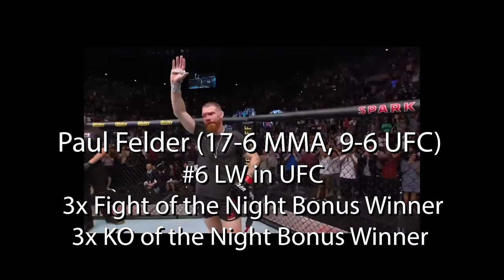Paul Felder Career Highlights (UFC & CFFC + Commentary)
*Epilepsy Warning* THIS VIDEO CONTAINS FLASHING IMAGES*

Paul Felder announced his retirement from the sport of MMA earlier this year while he was commentating on a fight card. Felder is a former CFFC champion and has fought some of the toughest guys in the UFC, rightfully earning a reputation as a hardnosed, tough fighter with vicious muay thai striking. Paul will be missed, but luckily, he will be on commentary for the UFC for years to come.